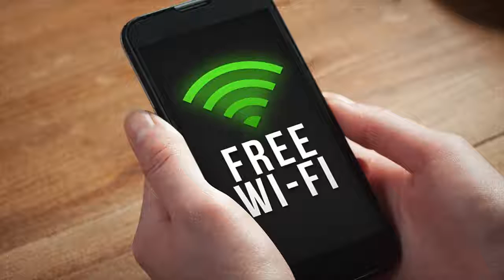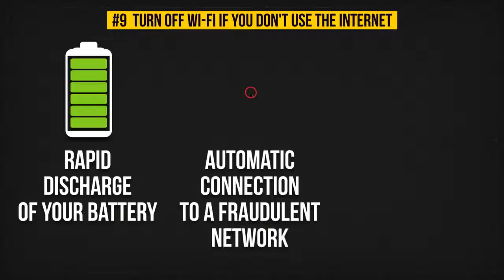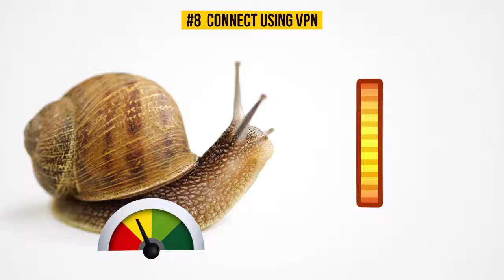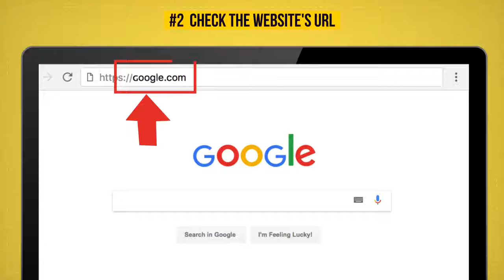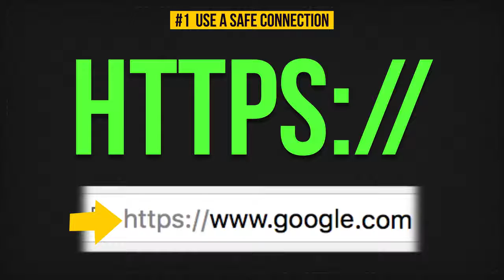10 Ways to Stay Safe on Free WiFi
Public networks hide numerous hazards, including even the risk of losing all the funds in your bank account. We've collected the most crucial tips to ensure you